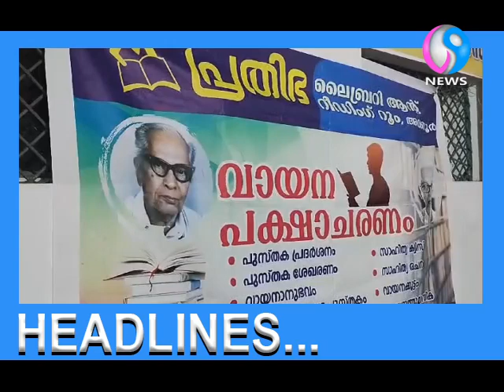HEADLINES I V9 NEWS